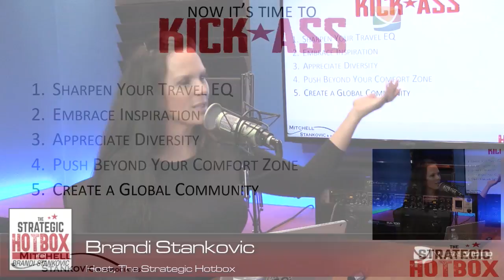Get Lost to Find Yourself with Mario Vega - TSH #048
There are certain milestones in your life where you grow and begin to find yourself. High School graduation and your entire collegiate experience, buying a house and starting a family are just a few. But sometimes, the best way to truly find yourself is to get lost. Dr. Brandi Stankovic and guest, Mario Vega, discuss travel and immersing yourself in the beauty of other cultures of the world as a way to discover the inner you.